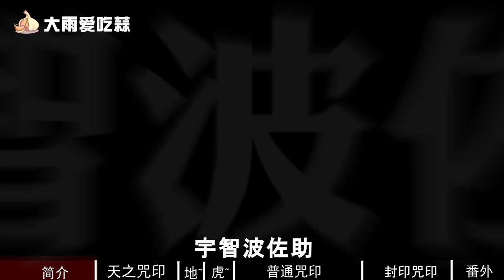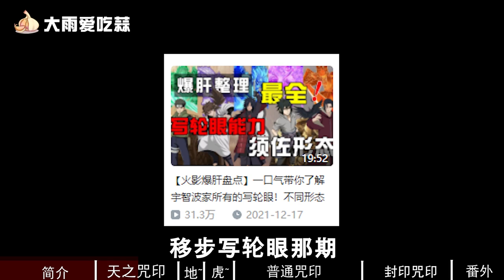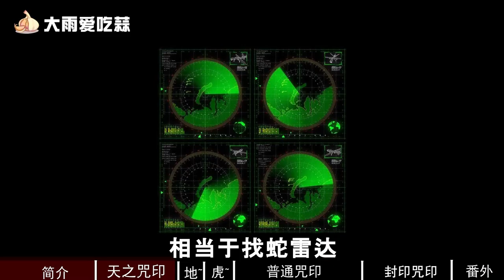【火影爆肝盘点】一口气看完火影所有咒印，除了大蛇丸的天之咒印，还有能超越他的吗？【大雨爱吃蒜】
啥子咒印？快上车！大雨一口气带你看完所有咒印
快跟大雨上车吧

评论加点赞
顿顿都有蒜
【火影爆肝盘点】一口气看完火影所有咒印，除了大蛇丸的天之咒印，还有能超越他的吗？【大雨爱吃蒜】 我们强调了视频内容的合规性，绝对没有任何违反规定的行为。